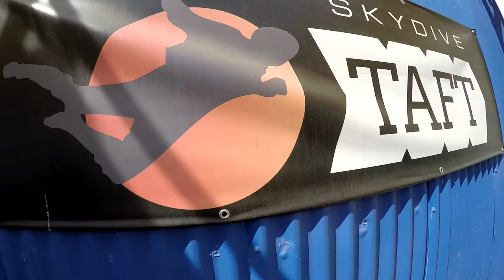Kenneth Argueta Skydive Taft.